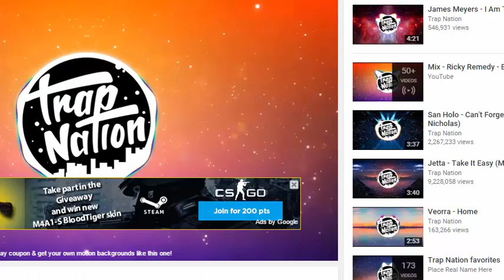BW MLG PART 1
Barely edited im sorry
hehe metro and me were a bit dirty ;)